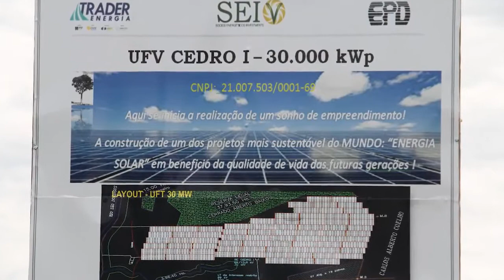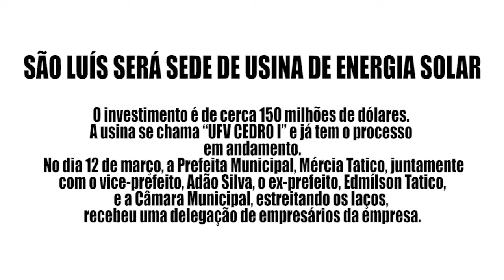UFV CEDRO I - SÃO LUIS DE MONTES BELOS-GO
A TRADER ENERGIA em consonância com o atual momento energético do país, por meio da empresa CEDRO, em conjunto com parceiros internacionais, está promovendo investimentos em geração de energia solar. A UFV CEDRO I, será uma usina fotovoltaica com capacidade instalada de 30 MW, localizada na cidade de São Luís dos Montes Belos, no estado de Goiás.